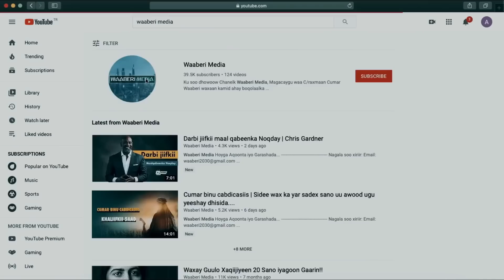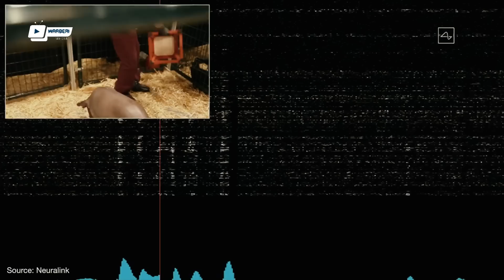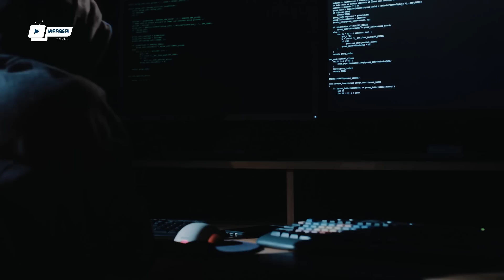Elon Musk | Ma la gaaray xiligii caqliyadeena la gumaysan lahaa?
Waaberi Media Hoyga Aqoonta iyo Garashada...